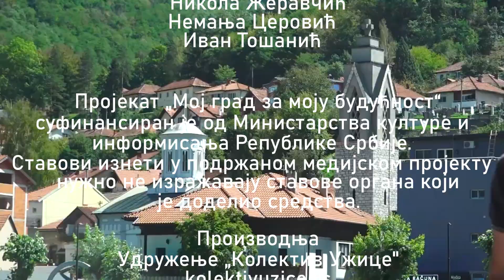Moj grad za moju budućnost (2022): Pesnik Sara Knežević (Priboj)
Sara Knežević je rođena 1997. godine u Priboju.
Osnovnu školu je završila u rodnom gradu, a u Užicu Medicinsku školu i Muzičku školu „Vojislav Lale Stefanović“. Studirala je stomatologiju.
Od najranije mladosti recituje, glumi, peva i piše pesme. Više puta je nagrađivana na raznim manifestacijama. Piše poeziju za onlajn magazin Inso.
Član je Udruženja umetnika „Isidora Sekulić“ iz Užica, Udruženja „Divanhana“ iz Prboja, gradskog hora „Sveti Knez Lazar“ i amaterskog pozorišta Doma kulture „Pivo Karamatijević“ iz Priboja.
Živi u Priboju sa ćerkom i mužem.